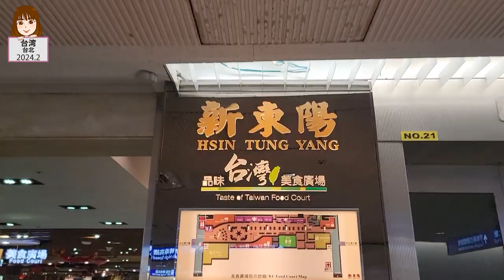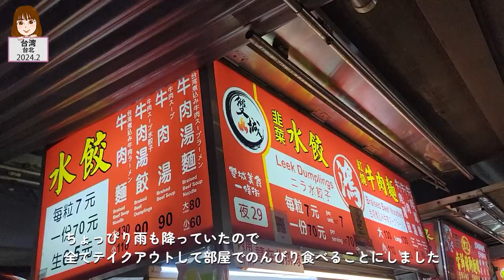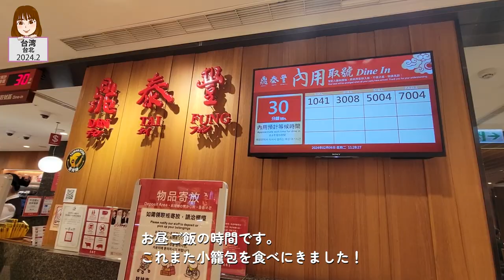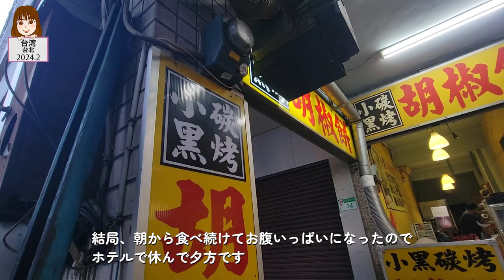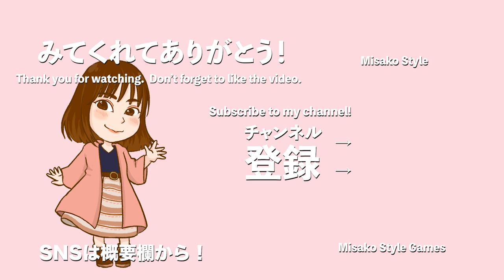【Vlog】台湾で５日間食べまくり旅！旦那さんとの海外デート！ みさスタ 【アラフォー女】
こんにちは！
今回は2024.2に行った台湾旅行の様子です。
ほぼ食べてます汗。編集しててびっくりした・・・。